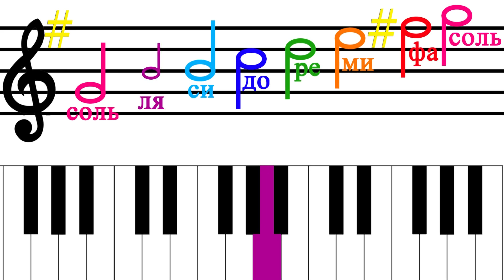Гамма Соль мажор / gamma G Major. Нескучное сольфеджио / Funny solfege. Наше всё!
Гамма Соль мажор. Сольфеджио легко и просто! Учим ноты, знакомимся с музыкальной грамотой.

Наше всё - канал Челябинского ДОШКОЛЬНОГО портала для любознательных малышей, умных детей и их замечательных родителей.
Песни, видео клипы, сказки, стихи, мастер-классы, обучающие ролики и развивающие мультфильмы.